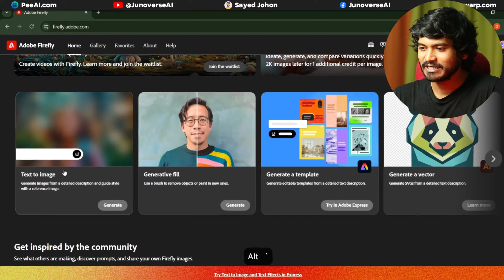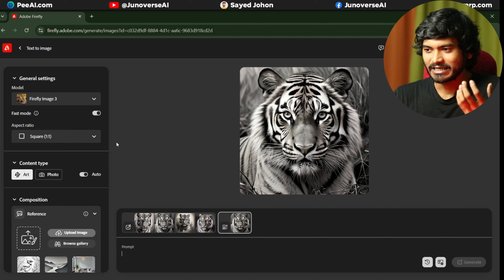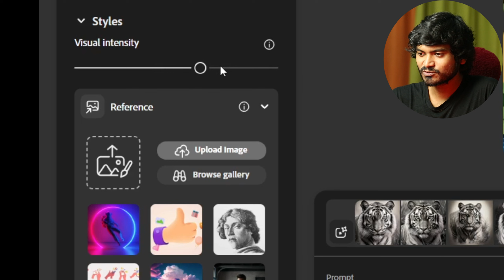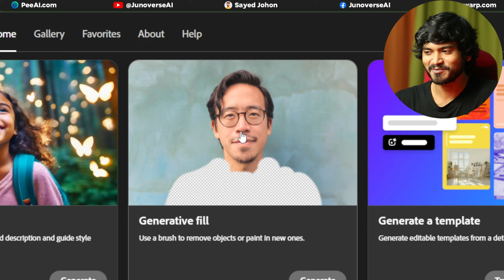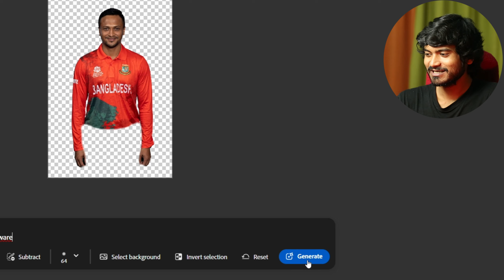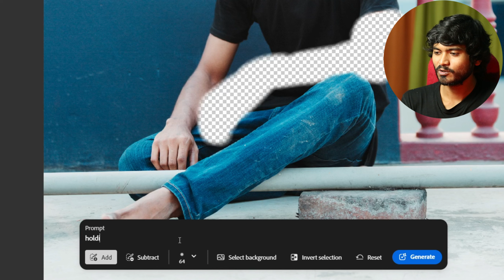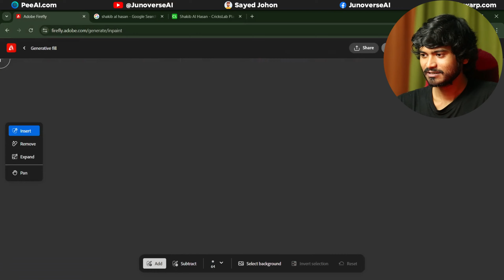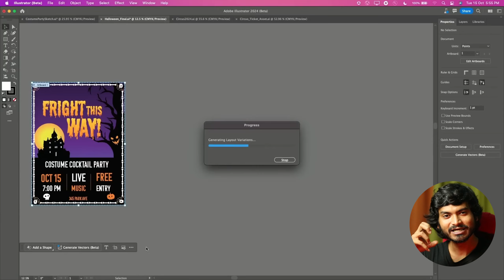You WON'T BELIEVE the Design Possibilities with Adobe Firefly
Adobe's AI called Adobe firefly have some real good AI tools that i use very often. in this video, you are going to learn about Adobe firefly and how to use it. and varies techniques to use this AI software.

এই ভিডিওতে এডোবি ফাইয়ারফ্লাই এ আই এর  বিভিন্ন টেকনিক নিয়ে দেখিয়েছি। এই টুলস টা আসলেই অসাধারণ। যে কেউ খুব সহজেই অসাধারণ সব ছবি এবং এডিটিং করতে পারে! সম্পূর্ন ভিডিও দেখলে সিক্রেট ট্রিক্স জানতে পারবে!

এখান থেকে স্বল্প মূল্যে AI tools কিনতে পারো। তার সাথে আছে আরো অনেক ডিজিটাল এসেট!